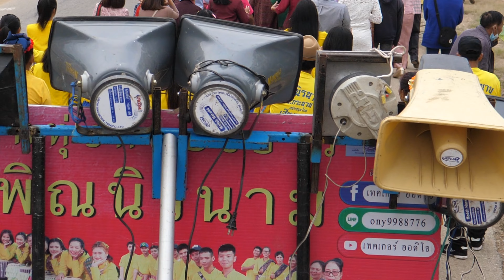แห่เจ้าบ่าว เขยเชียงคาน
ศิลปิน ลูกทุ่งกลองยาว พิณนิรนาม
เรียบเรียง เทคเกอร์ ออดิโอ  สอบถาม 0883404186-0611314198